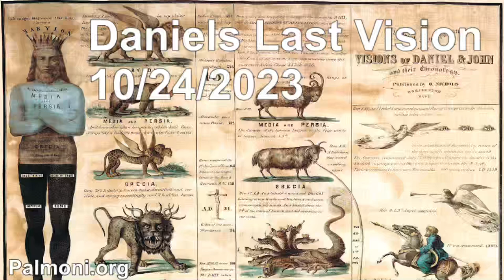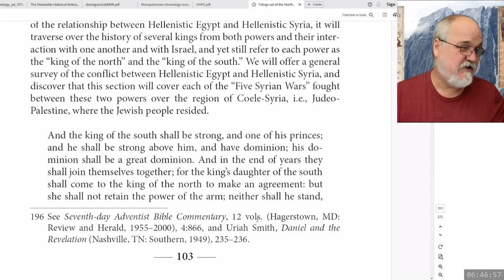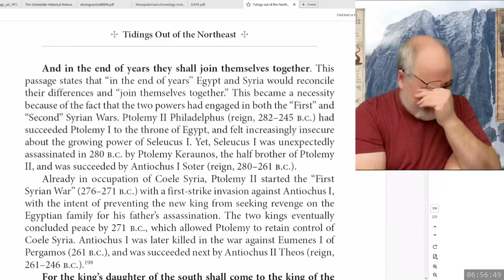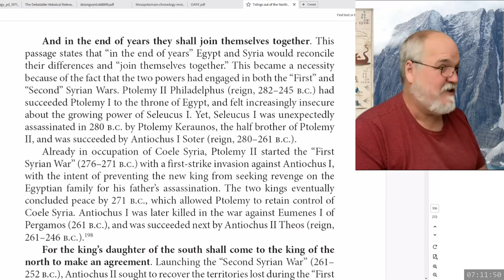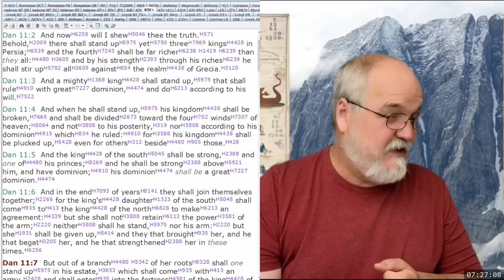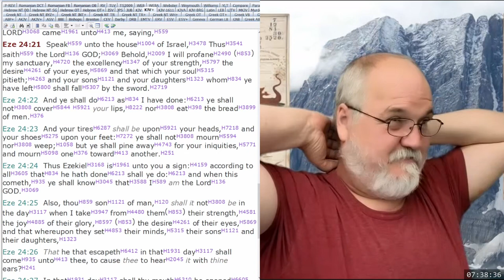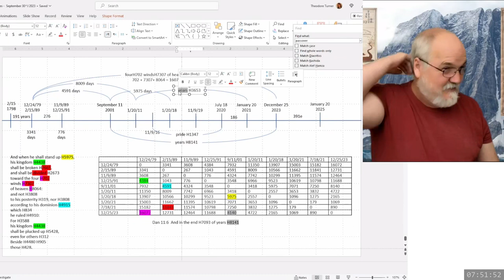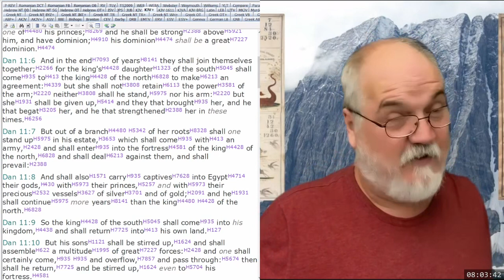2023 10 24 58. Daniel's Last Vision - Theodore Turner